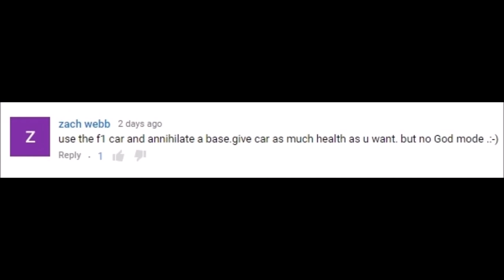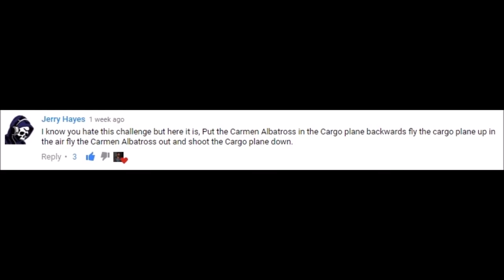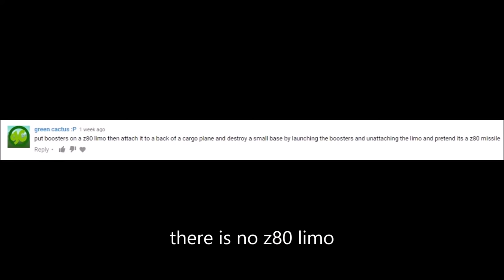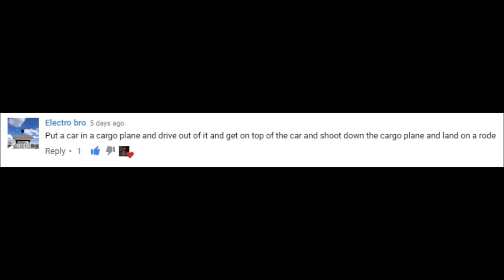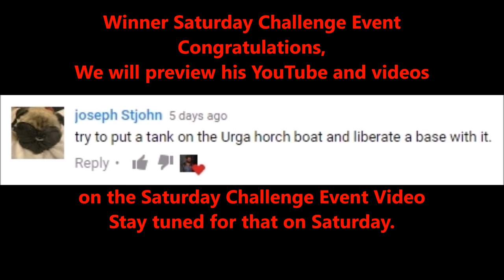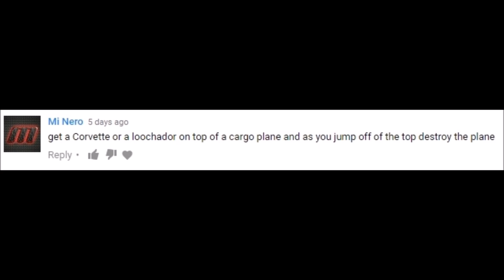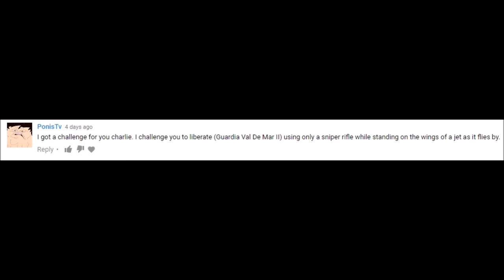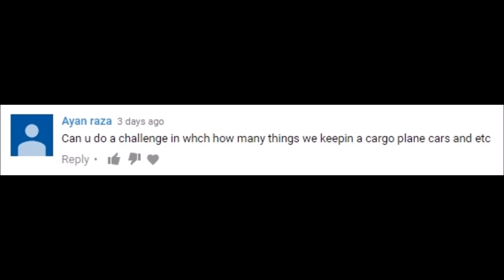Just Cause 3 Friday Viewer Challenges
Just Cause 3 Challenge Video rules:
All times are (MDT) I record Challenges Wednesday Afternoon.
Game Servers
Gaveroid's Garry's Mod DarkRP Server - gmod.gaveroid.com